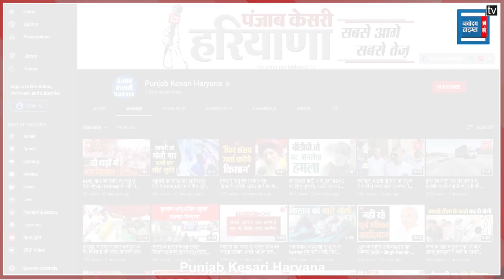ये हैं आदमपुर उपचुनाव के दावेदार, जानिए कौन कितना बड़ा धुरंधर